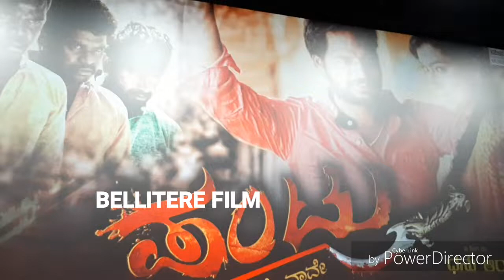ಪಂಟ್ರು ನಮಗೆ. ನಾವೇ